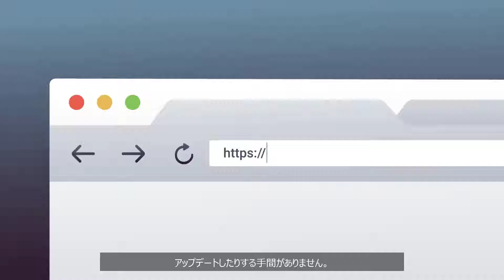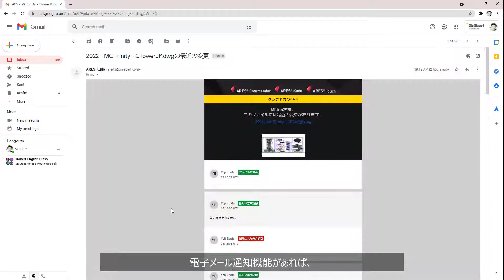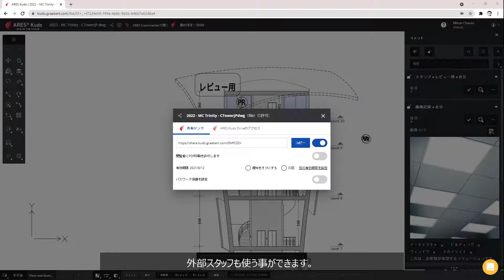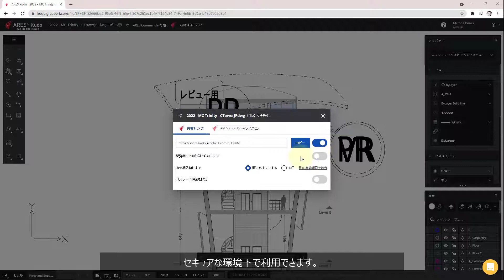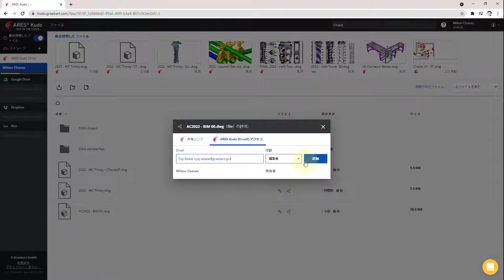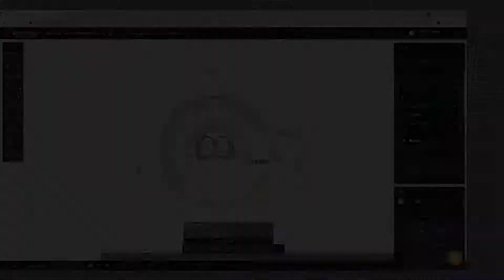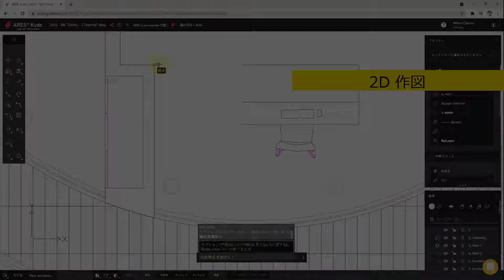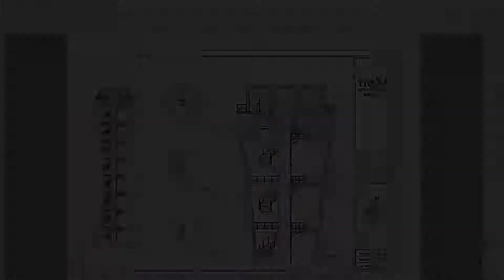DWG互換オンラインCAD | 設計チームは、ARES Kudo(クラウド)を活用してでリモートワークする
- このビデオでは、ARES Kudo のユーザーがARES Trinityを活用している様子を紹介します。ARES Kudoは、DWGファイルの作成、読み取り、変更など、クラウドベースでCAD機能のフルセットを提供するCADソリューションです。

ARES Kudoは、Webブラウザから直接利用できます。インストールも、更新も必要ありません。ARES Kudoは、どのコンピュータからも利用できます。たとえば、Aというコンピューターで作業を開始してから、別のBというコンピューターで作業を再開することができます。ですから、現場や出張など、頻繁に外出するユーザーなどに適しています。

ARES Commanderは、費用対効果の高いDWG互換CADというだけでなく、ユニークなコンセプト「Trinity（CADの三位一体）」というコンセプトで、生産性をひとつ上のレベルに引き上げます。ARES Trinityは、それぞれのプラットフォームに必要なベストの機能を組み合わせており、デスクトップ、モバイル、クラウド、すべてのデバイスで高い相乗効果を生み出します。